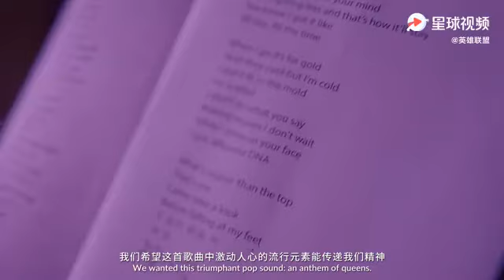K/DA All Out Interview - League of Legends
League of Legends
K/DA Interview with Zhang Yadong